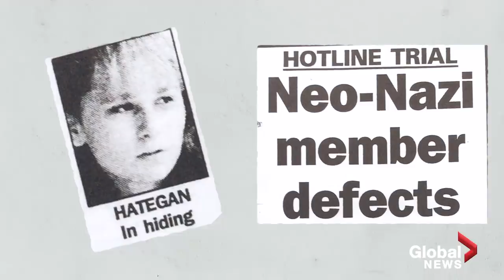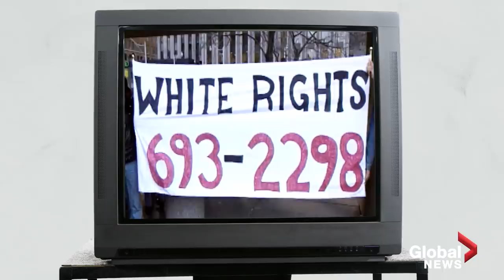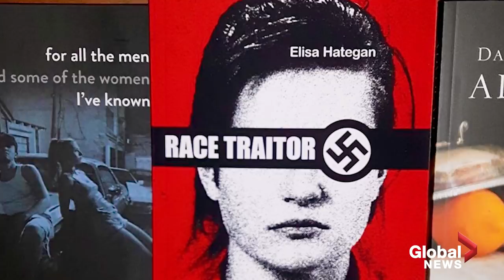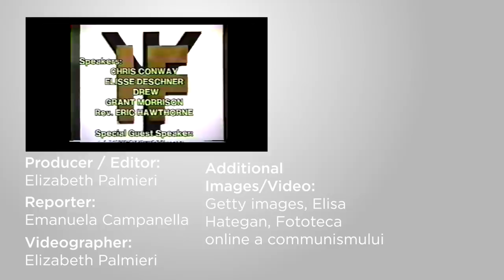How to spot a neo-Nazi and other lessons from a former white supremacist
Elisa Hategan was sixteen when she became a poster girl for the Heritage Front, Canada's most powerful white supremacist groups in the '90s. Rapidly groomed into an extremist, Hategan, a clean-cut teen who immigrated from then-communist Romania, recruited others to join the escalating campaign of terror. Two years later, she was forced to confront her decisions as she grappled with her sexual orientation, and helped shut the organization down, putting one of its leaders, Wolfgang Droege, in jail.

Today, Hategan says the problem is online recruitment and hate speech are difficult to shut down, and that white supremacy has evolved "from the boots to the suits" driven in large part by the rise of the so-called alt-right.